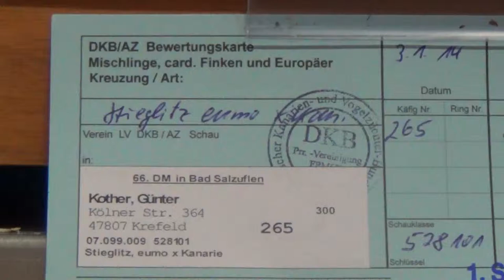Goldfinch Carduelis carduelis eumo x kanarie Gunter Kother